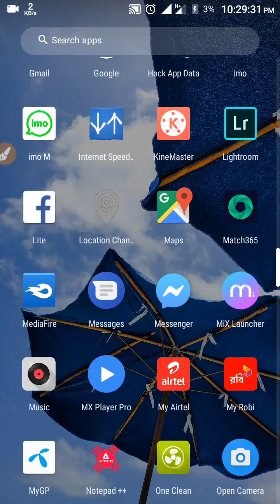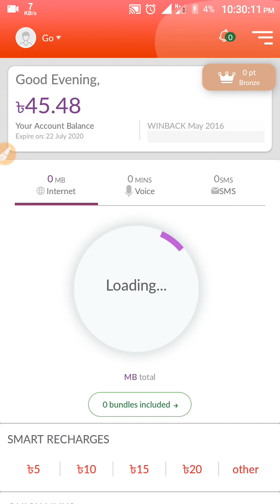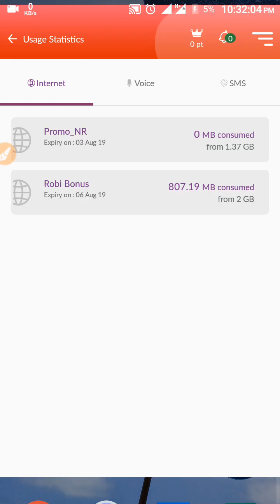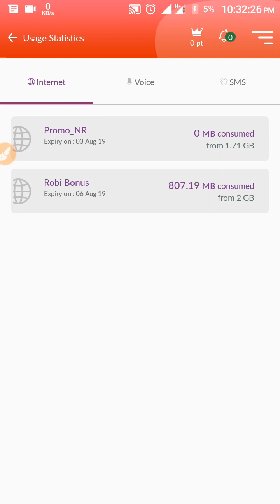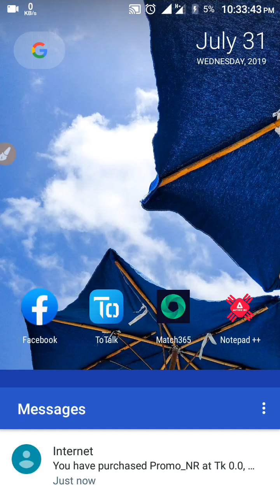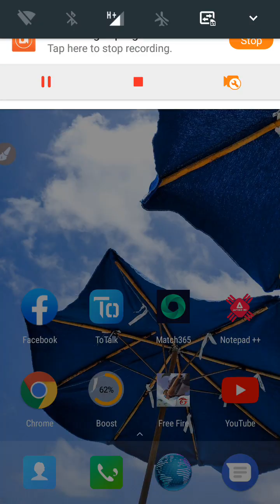রবির সকল সিমে ২৫ জিবি ইন্টারনেট নিন লাইভ প্রুফ | Free Internet Robi 25 GB all sim 2019